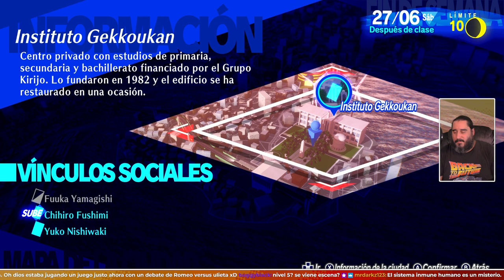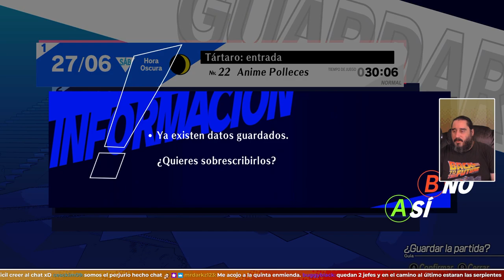Los Hermanos Jack, Por Fin Juntos | PERSONA 3 RELOAD